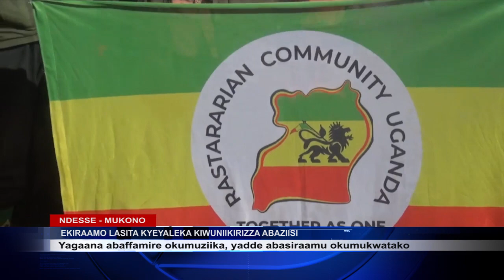OMULASITA AWUNIIKIRIZZA ABAKUNGUBAZI